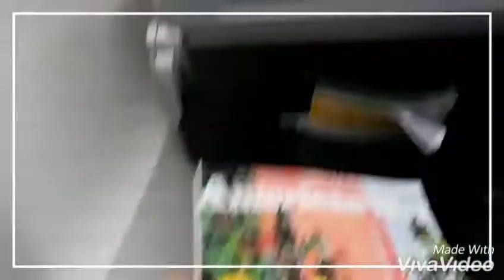Bermuda to Miami Flights/ TravelVlogs /part 1/Filipina Life In Bermuda/Loren Tamayo Vlogs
Hi guys welcome back to my channel  nice to see you again  😍 today guys super late upload ang ating vlog  kasi, i need to work busy lang guys .so yan please enjoy watching this and after  see you guys sa next vlog part 2 Miami Trip ..i love you guys 😍😀🤣😝❤